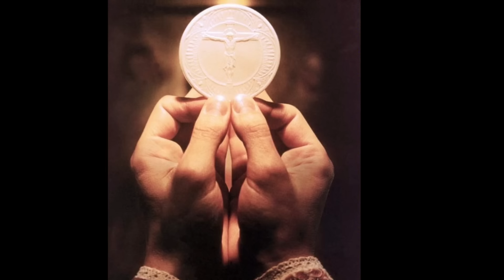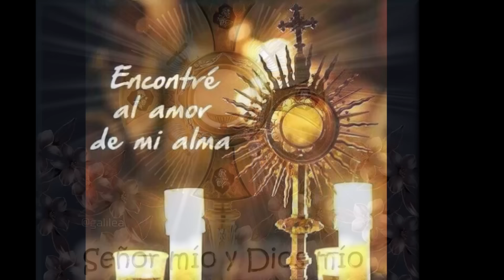Ya No Eres Pan y Vino (Mariachi) - Julio Oliva Cantante Catolico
Canto Eucaristico
“Ya no falta nada, lo tengo todo, te tengo a Ti”

Julio Oliva Misionero Cantante Catolico
Diócesis de Fresno, CA
Para pedidos o invitaciones a Grupos de Oración, Conciertos, Congresos, Retiros, Misas: (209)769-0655